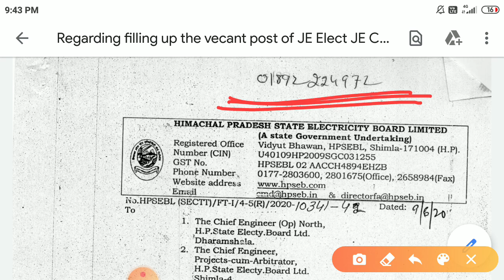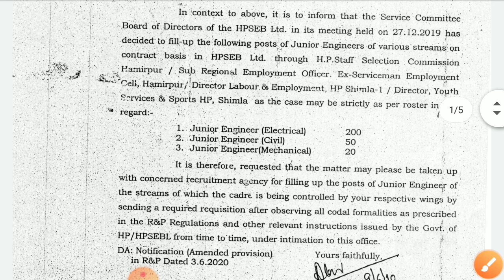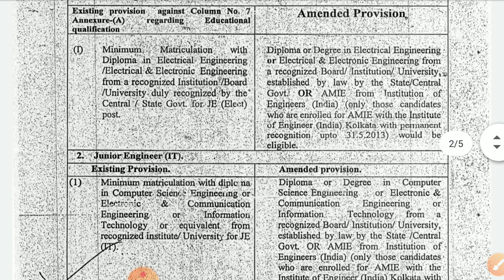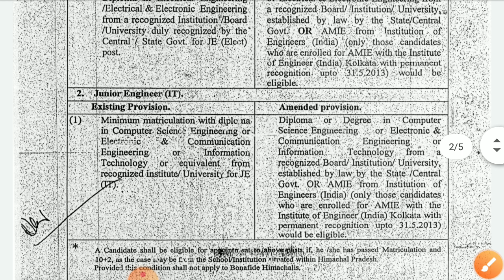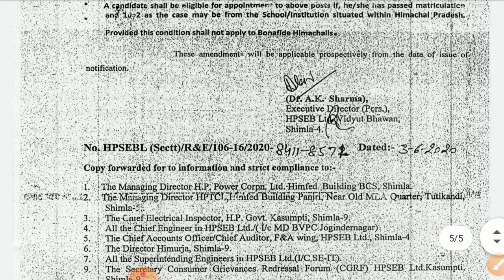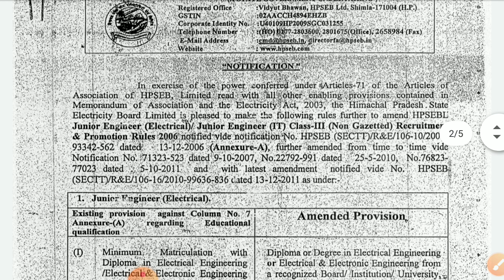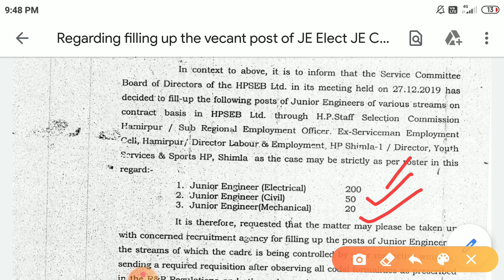HP state electricity board JE recruitment || Qualification and filling procedure